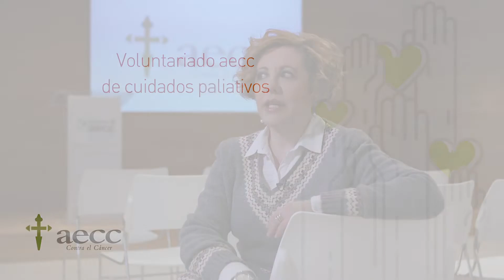Voluntario Cuidados de Paliativos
Ser voluntario es mucho más que dar sin esperar nada a cambio. Ser voluntario significa cambiar, aunque sea sólo unas horas, el día a día de quienes te necesitan y de tu comunidad. Es hacer del mundo que te rodea un lugar mejor.